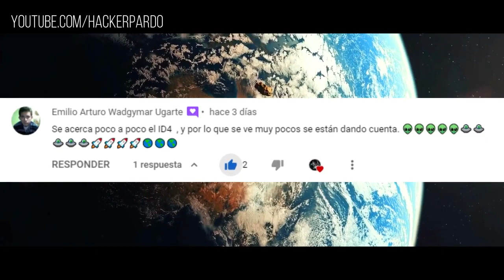🔴ALERTA MUNDIAL: UN AGUJERO NEGRO PONDRÁ EN RIESGO A NUESTRO PLANETA EL DIA 04/07/2023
ovni,
ovnis en jalisco 2022,
ovni en valle hermoso tamaulipas,
ovni guadalajara 2022,
ovnimoon,
ovni jul,
ovnis pelicula completa en español latino,
ovni gusgri,
ovnimoon galactic mantra,
ovnis en zacapa,
ovni 370,
ovni en veracruz hoy,
ovni abduction game,
ovni records,
ovni sailboat,
ovni 450,
ovni yachts,
ovni abduction joel,
ovni abduction,
ovni abduction gameplay,
ovni abduction game trailer,
ovni aeropuerto bariloche,
ovni alubat,
ovni aerolineas,
avistamiento ovni en tijuana,
alubat ovni 450,
astronogeek ovni,
a staxx se lo lleva un ovni,
ayer vi un ovni pitbull original,
ayer vi un ovni yayo,
a staxx se lleva ovni,
appelle-moi l\'ovni jul,
jul l\'ovni album,
album jul ovni,
ovni band,
ovni burger,
ovni bande annonce,
ovni blue spirit animation,
ovni boat,
ovni brookhaven,
ovnibus,
ovni bo,
ovni breakfast,
busheado ovni,
bo ovni,
bande annonce ovni,
black m ovni,
burger ovni,
bad bunny ovni,
ovni serie hbo,
busheado ovni parte 2,
bushido el ovni,
build a boat for treasure ovni,
ovni cae en veracruz,
ovni cancion,
ovni car victor martinez,
ovni cartoon,
ovni captado en jalisco,
ovni coda,
ovni catamaran,
ovni cumbia,
ovni cerro dela silla,
ovni chilca,
corrido del ovni,
chilca ovni,
cardiac ovni trip,
cancion de ovni,
cumbia ovni,
como conseguir el ovni en roblox,
ovni dessin animé,
ovni dross,
ovni de puebla 1977,
ovni drum,
ovni drone,
dross ovni,
disfraz ovni inflable,
discovery ovni,
dessin animé ovni,
disfraz de ovni,
dayz illojuan ovni,
ovni en jalisco tv azteca,
ovni en medellin minuto30,
ovni en chihuahua 2022,
ovni en la ruta del vino,
ovni el salvador rock,
ovni en veracruz,
ovni en jalisco septiembre 2022,
ovni en new jersey,
ovni en colombia 20 de julio,
ovni el salvador,
el ovni la raza obrera,
el corrido del ovni,
el ovni jesus palma,
en m\'appelle l\'ovni,
ovni fans & art,
ovni fortnite,
ovni ffxiv,
ovni ffxi,
ovni french tv series,
ovni fps,
ovni festival,
ofni fx,
ovnifx smoothie,
ovni fani,
flow ovni,
felipe izquierdo ovni,
film ovni complet en francais 2020,
fortnite ovni,
filme ovni dublado,
fenomeno ovni segun karl popper,
film ovni complet en francais 2022,
fuze iii on m\'appelle l\'ovni,
fallout 4 ovni,
freestyle jul ovni,
ovni game,
ovni grabado en valle hermoso tamaulipas,
ovni gigante en volcán popocatépetl,
ovni gta 5,
ovni gta,
ovni generique,
ovni guaraje,
ovni gta online,
ovni green screen,
covid,
govinda,
govinda song,
gta 5 ovni,
gta v ovni,
generique ovni(s),
gta 5 piezas de ovni,
gta online ovni,
gta ovni,
green screen ovni,
ovni horror game,
ovni hydatos,
ovni hermosillo sonora,
history channel ovni,
ovni hundido en gta 5,
ovni huentelauquen,
ovni honduras,
ovni hitec,
he visto un ovni,
horno ovni electrico,
holoblast ovni records,
illojuan ovni,
illojuan dayz ovni,
intro ovni tvn,
in m\'appelle l\'ovni,
instrumental on m\'appelle l\'ovni,
programa ovni tvn intro,
ovni jocotepec,
ovni jeanjass,
ovni jalisco,
ovni japan,
ovni japon,
ovni jalisco 2022,
ovni jailbreak,
ovni jubileo de la reina,
ovni juguete volador,
ovni jul parole,
jul ovni,
jul ovni present,
jul como te llamas ovni,